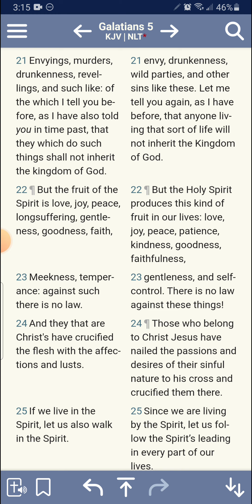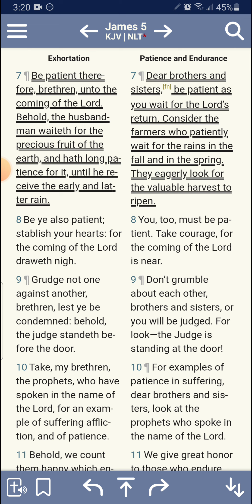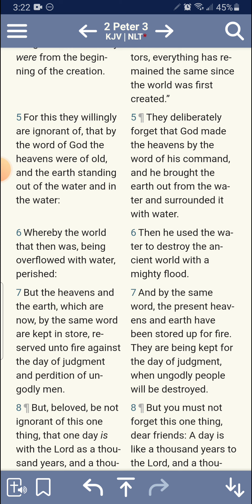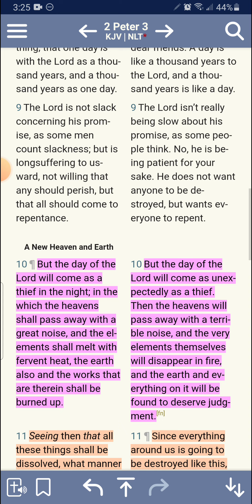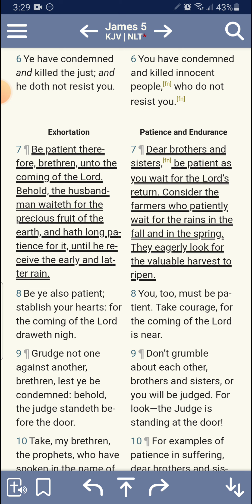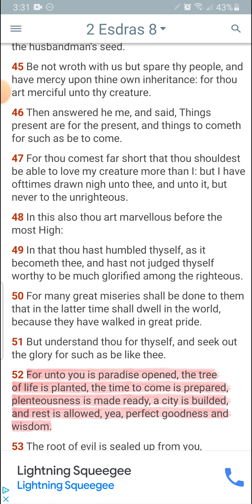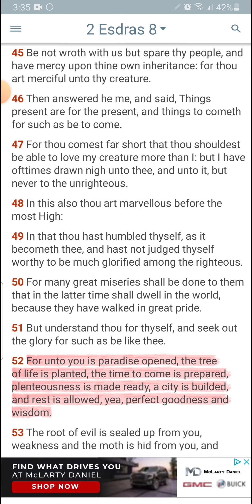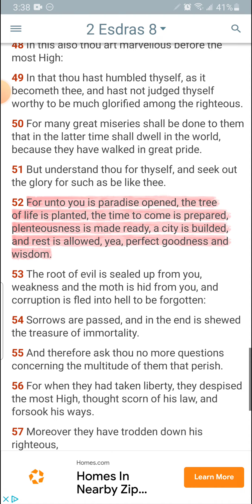👂🏾When it seems like no one is really Listening, become like This | New Cov process | The Husbandman